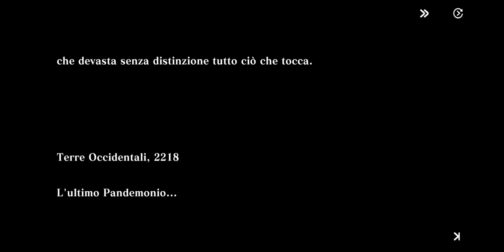Let's Play Evertale #01 - Intro and beggining of the game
Welcome to this video guide dedicated to Evertale.

A long time ago, 18 years ago to be exact, there was the last Pandemonium on the lands of Erden. You will be called to impersonate the hero who, becoming allies along his path, will fight monsters to capture them all!

A simple structure, set, graphically, in an old style Pixel-art dynamic. The fights are quite strategic (from 5th level onwards), but they are linked to the Turn-Based Structure. So as you level up your character and your partners, you need to choose the right weapons and the right attacks!